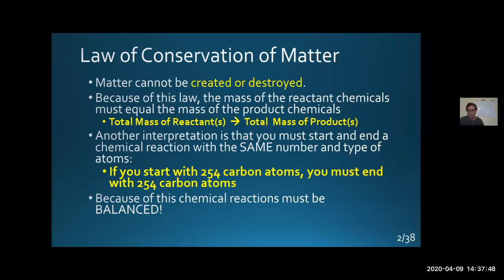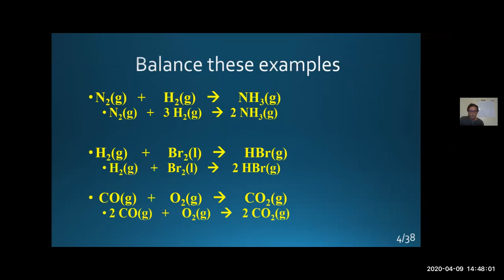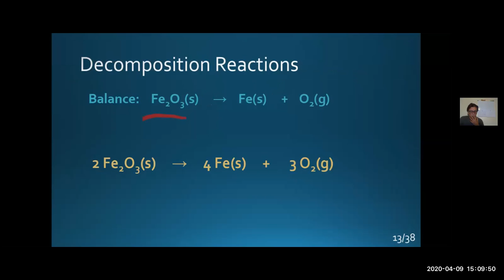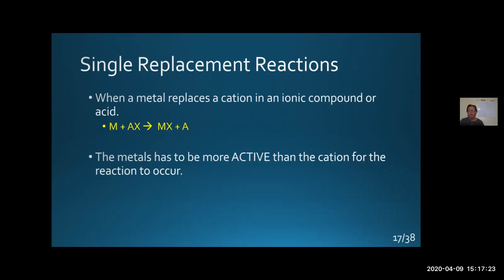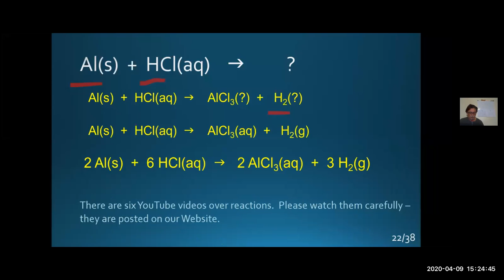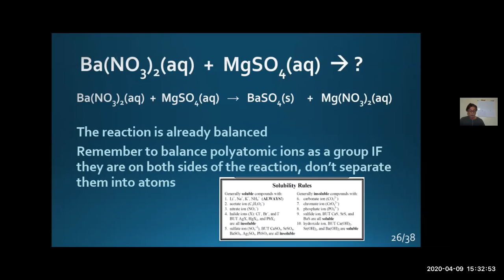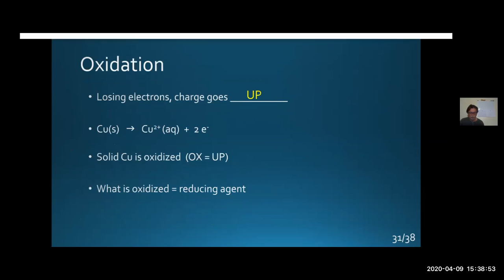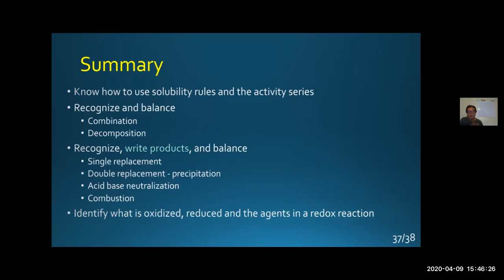GCC-Chapter 10-2:30 Class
2:30 pm, April 9, 2020